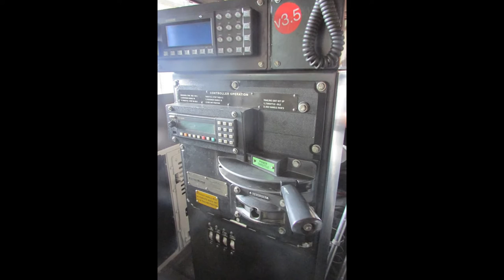Direct Rail Services open day Crewe 23/7/16 (In Pictures)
Here is a montage of the photographs i took during my visit to the Direct Rail Services Open day at Crewe 23/7/16
Locomotives featured:
class 66-66423
deltic-D9009 "Alycidon"
class 40-D213 "Andania"
class 68-68020 "Reliance" not pictured in this montage
class 57-57310 "Pride of Cumbria",57007,57301 "Goliath"
class 37-37424/558-"Avro Vulcan XH558" not pictured in this montage
class 47-47712 "Lady Diane Spencer",D1944 "Craftsman"
class 37-37423 "Spirit of the Lakes",37716,37610 "T S(Ted) Cassidy"
37612,37604
class 57-305"Northern Princess",57312